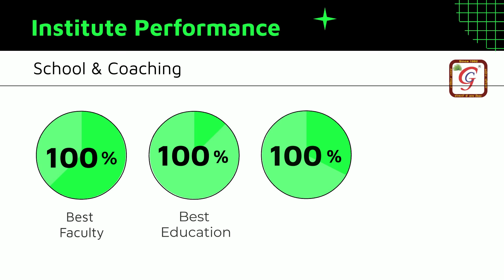ADMISSION OPEN 2022-23 *